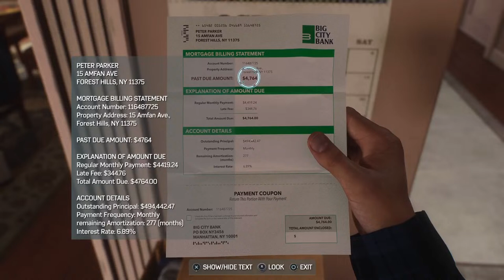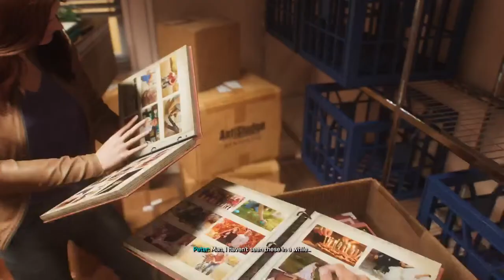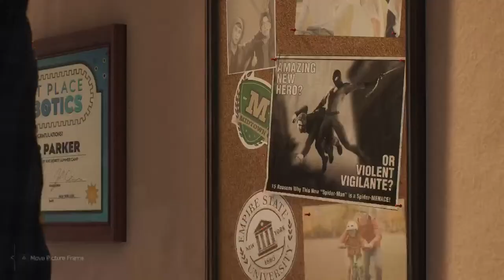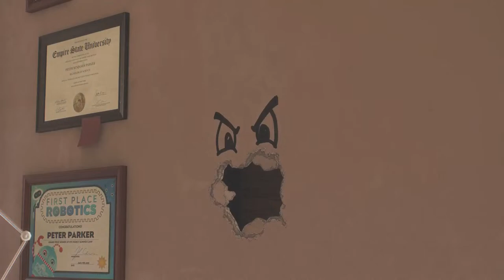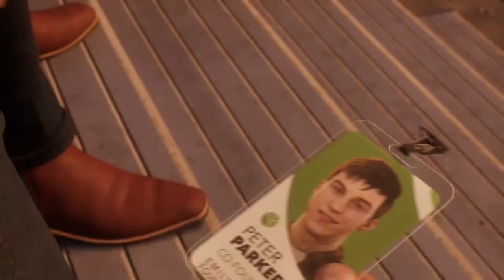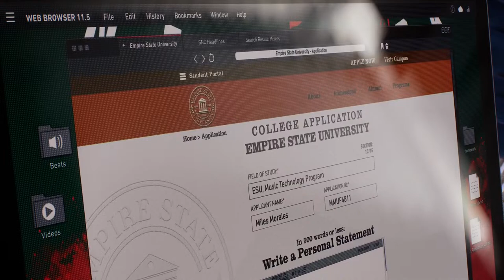Surface Tension (Spider-Man 2)